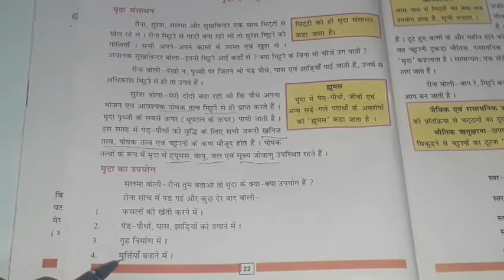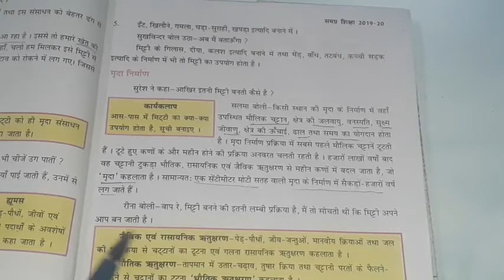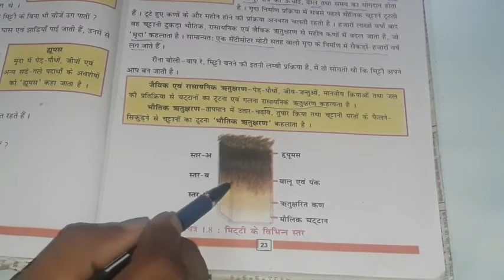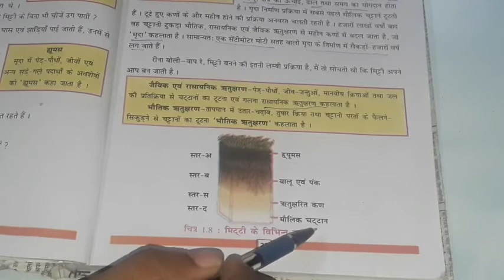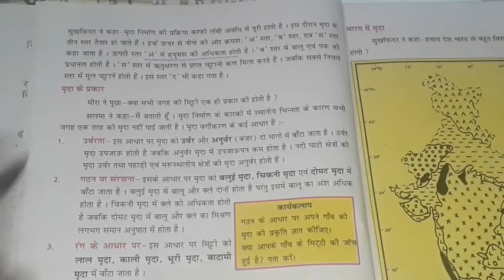भूमि मृदा जल संसाधन chapter 2 भूगोल ।। part 3 ...ll Adhya ms classes..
class 8 bihar board geography chapter 2. part 1
भूमि मृदा  जल संसाधन chapter 2  भूगोल ।।